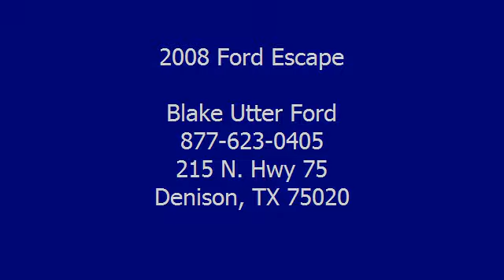2008 Ford Escape - Blake Utter Ford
215 N. Hwy 75

For Sale: 2008 Ford Escape
VIN: 1FMCU041X8KA16755
Engine: 3.0L DOHC SEFI 24-valve V6 Duratec engine
Drivetrain:
Transmission: Automatic
Mileage: 90,865
Color: Silver Metallic (exterior) Charcoal Black (interior)

Features:
2008 Ford Escape Limited!  One Owner purchased automatic transmission
 this dealership!  Fully loaded with Charcoal Leather interior, power windows, power locks, power mirrors, power seats, power sunroof, and so much more!  Almost new tires. 100% AutoCheck guaranteed! All electronic components in working condition. All interior components are in good working order. The 2008 Ford Escape: the perfect blend of daily driver and family hauler.  View all our inventory automatic transmission